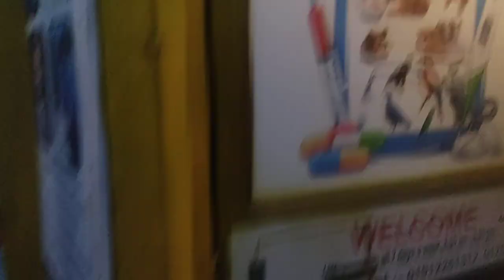Dr. Sagir's Pet Clinic ( ডাঃ সাগীর'স পেট ক্লিনিক), ঢাকা II Dr. Sagir's Pet Clinic 01912251312